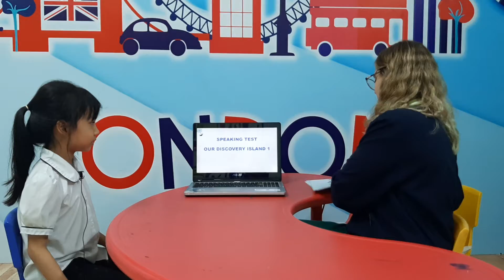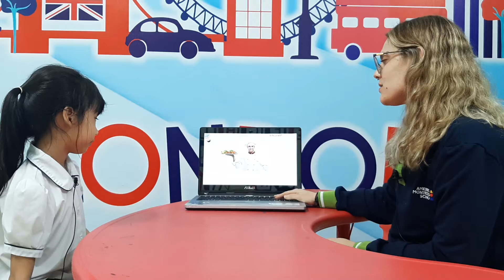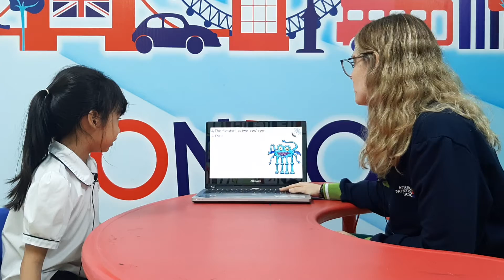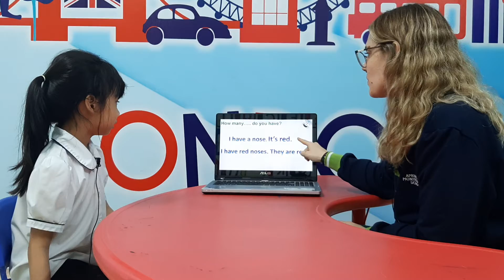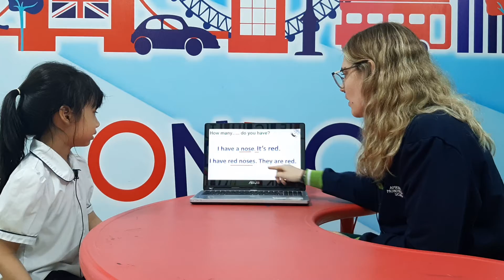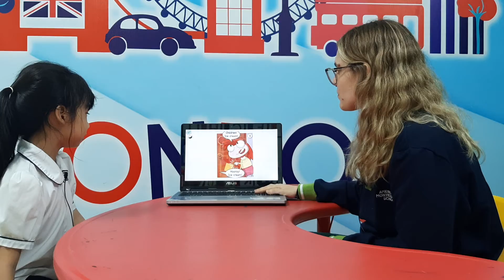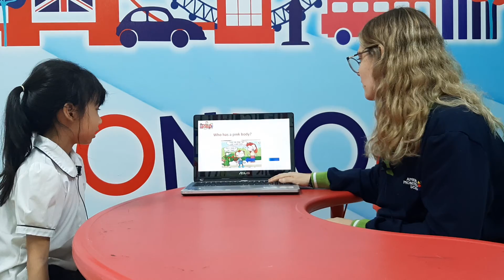Gia Hân - Phonics 2A - Speaking test unit 3, 4 Our Discovery Island 1